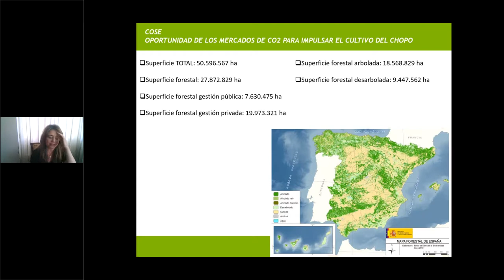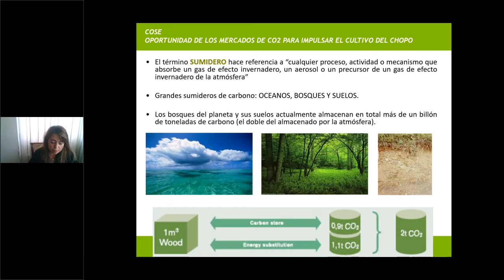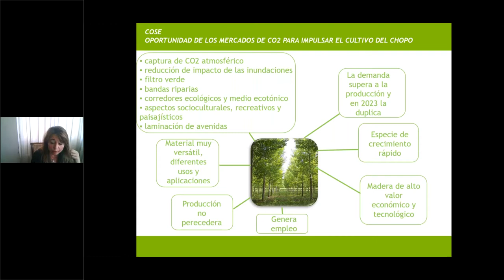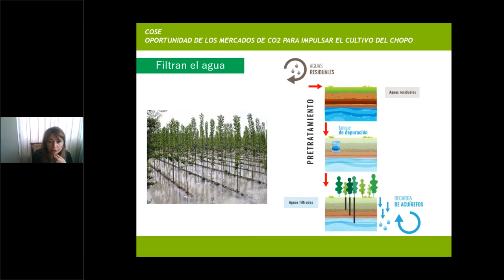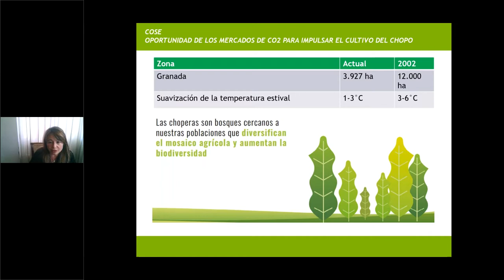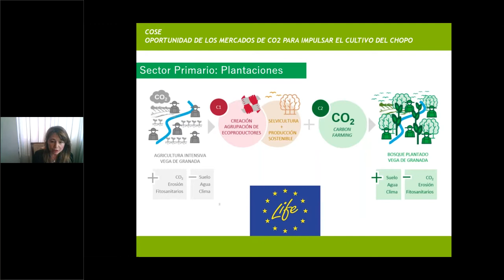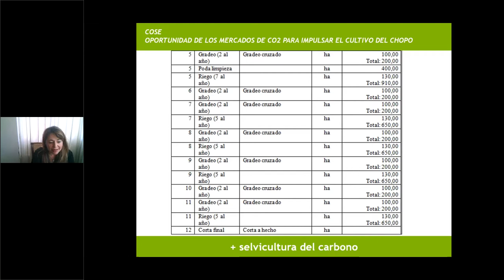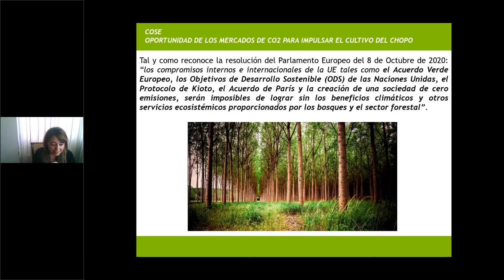8 Ponente Patricia Gómez Simposio final LIFE FOREST CO2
Perspectivas de futuro para la gestión forestal en el marco de la mitigación del cambio climático.
Jornada para la exposición de los resultados y lecciones del proyecto LIFE FOREST CO2 así como de diversas experiencias nacionales y europeas de mitigación.